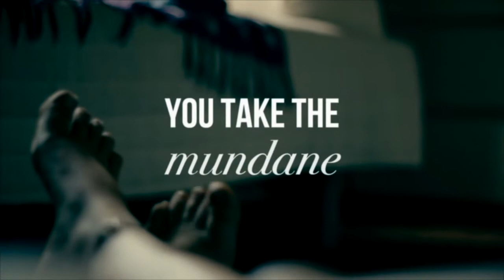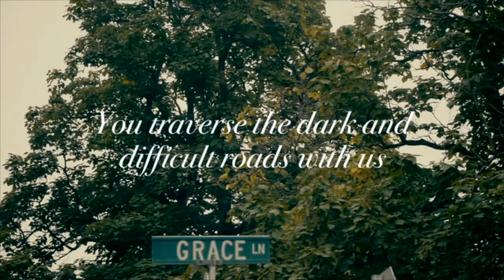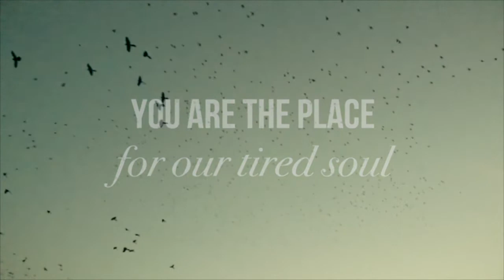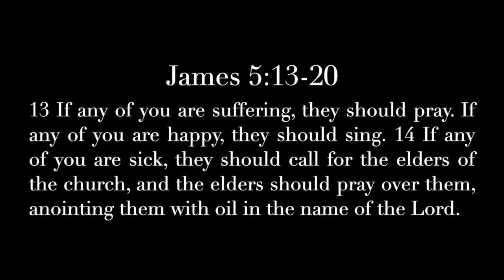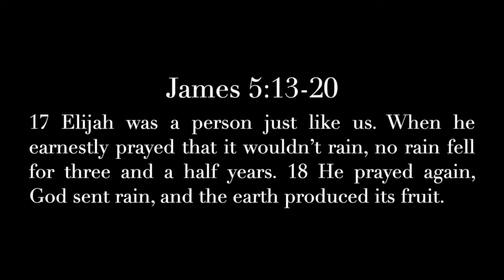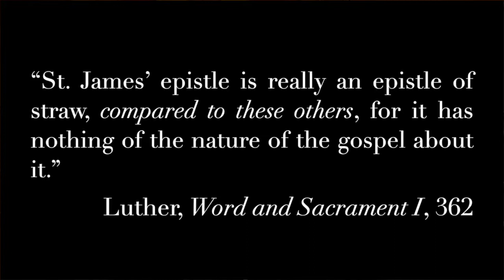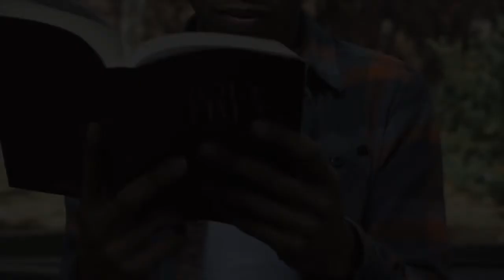Sunday Worship 1/15/22